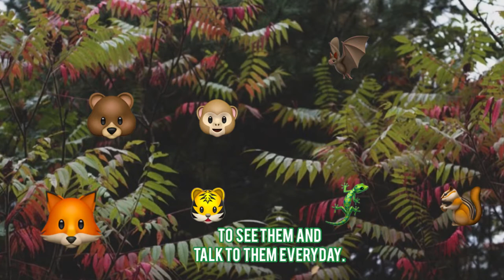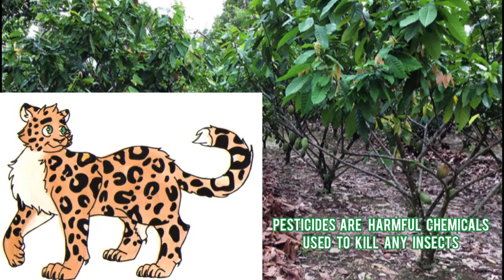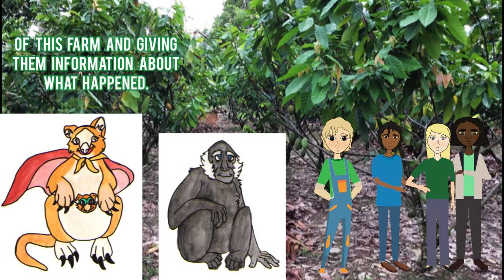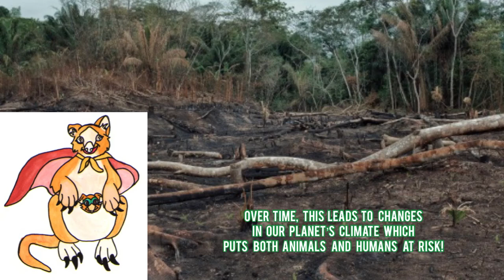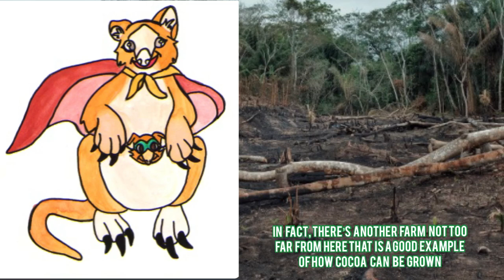Tour of an Unsustainable Cocoa Farm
Planet Protector Mari shows the Forrest Family how full sun cocoa farms are affecting the rainforest!

This video was created by our Summer 2020 Discovery Guide Youth Volunteers. Join the Planet Protectors in their mission to save the Rainforest and view more content